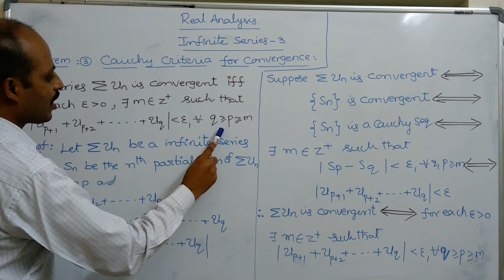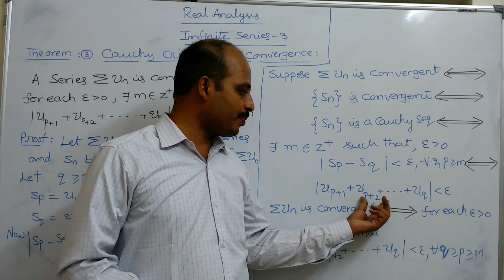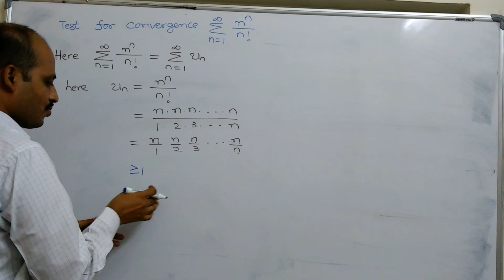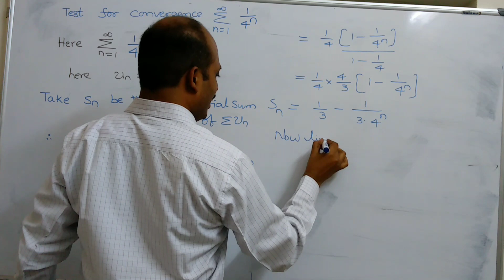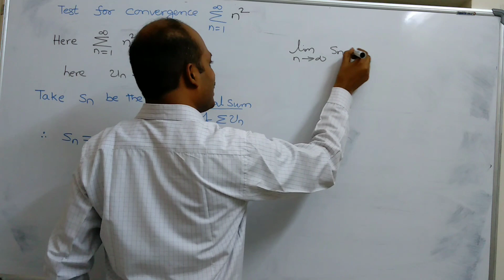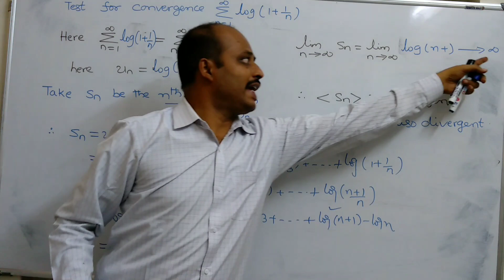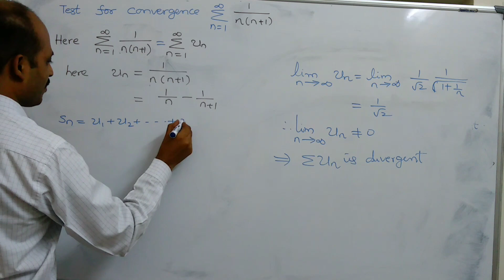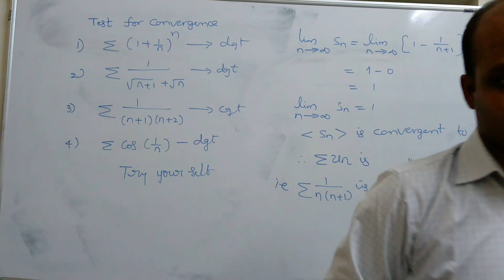Infinite Series -3: CAUCHY CONVERGENCE CRITERIA FOR INFINITE SERIES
THEOREM AND PROBLEMS EXPLAINED